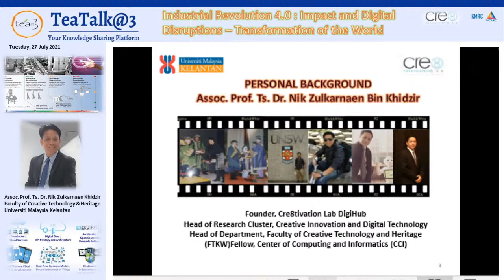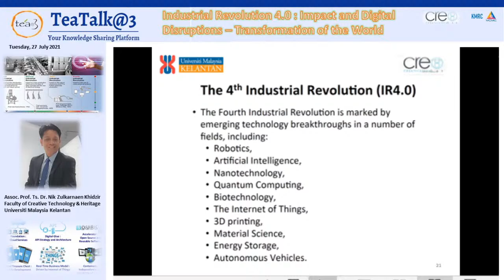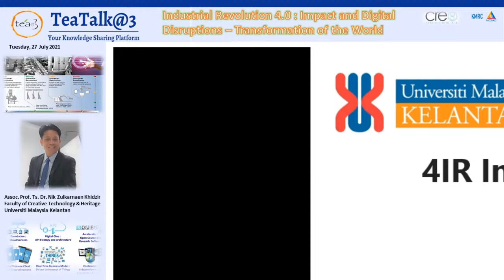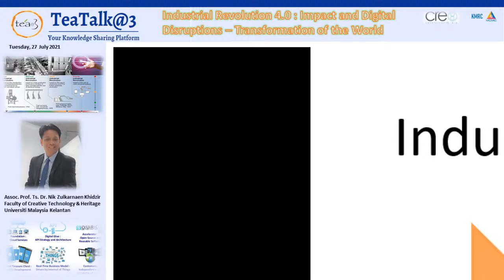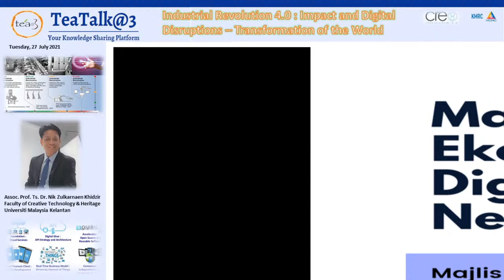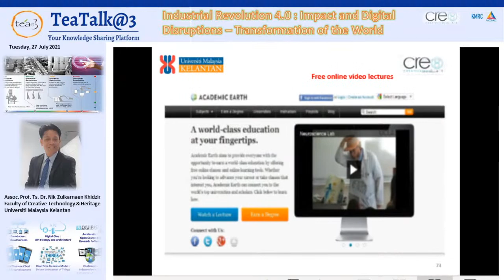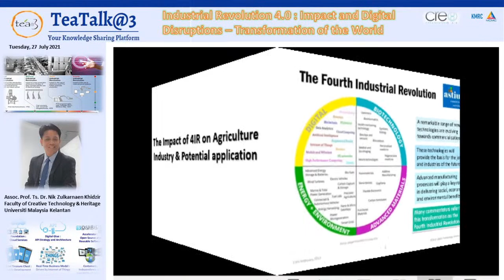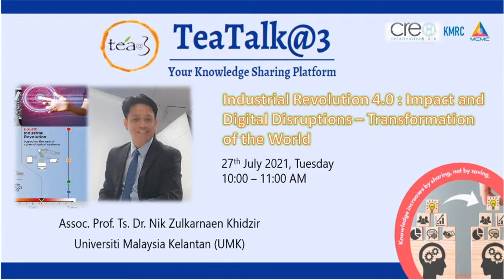4IR : Impact and Digital Disruptions – Transformation of the World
by Assoc. Prof. Ts. Dr. Nik Zulkarnaen Khidzir, Faculty of Creative Technology and Heritage, Universiti Malaysia Kelantan